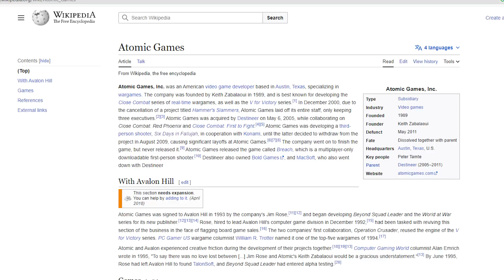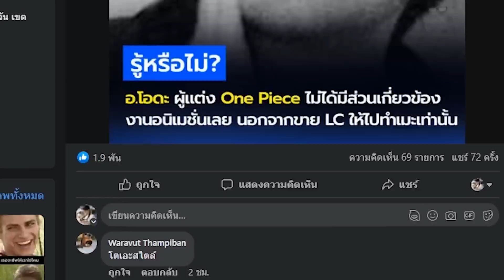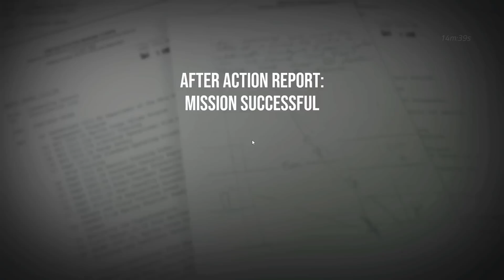ตะวันออกกลาง Simulator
ยินดีต้องรับสู่เกม Co-op อบอุ่นหัวใจอย่าง Six Days in Fallujah ครับ